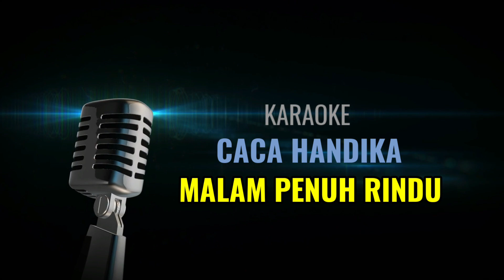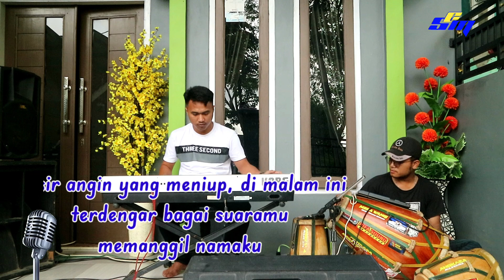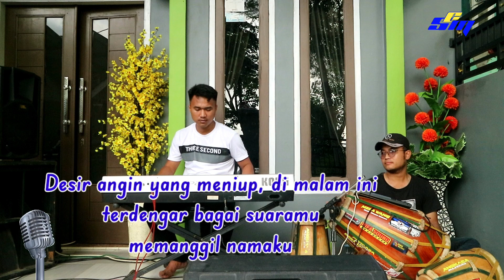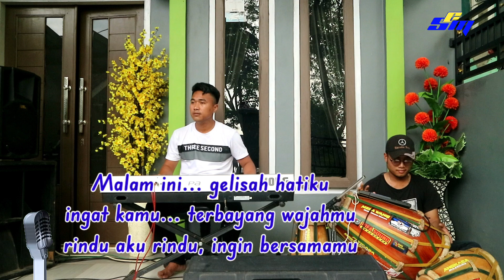Malam Penuh Rindu - Karaoke Caca Handika - Versi Koplo Kendang Rampak